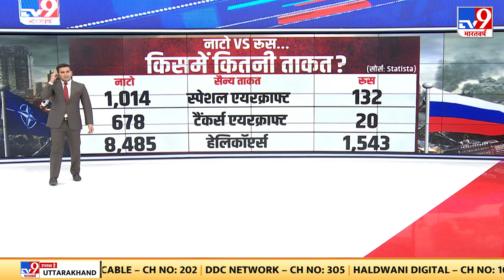G-20 Summit : पोलैंड हमले के बाद नाटो देशों की बैठक | Belgium | Canada| France | America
पोलैंड हमले के बाद चिंता में दिखे नाटो देश,नाटो देशों ने एक बैठक की जिसमे सभी राष्ट्राध्यक्षों के चेहरो पर टेंशन दिखी , बैठक में बाइडेन,मैक्रों,ओलाफ स्कॉल्ज के बीच चर्चा हुई और सभी ने मिलकर आगे की रणनीति तैयार की।

Credit-international